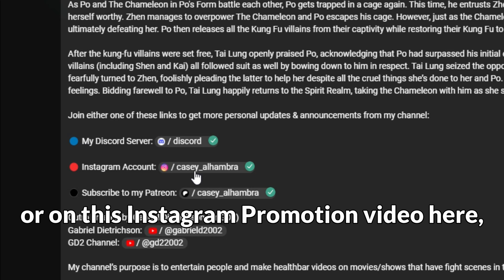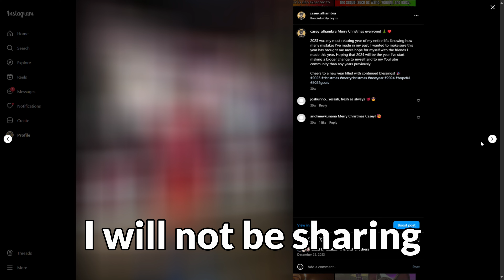Follow My Instagram Account! (LINK IN DESCRIPTION)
My Instagram Account has a list of lots of things that I will be sharing through Instagram Stories and Posts such as:

• Movie News! 🎬
• Exclusive Posts📱
• Movie Review🍿
• Channel Updates 📢

Join either one of these links to get more personal updates & announcements from my channel:

My channel’s purpose is to entertain people and make healthbar videos on movies/shows that have fight scenes in them. ❤️

𝗘𝗱𝗶𝘁𝗲𝗱 𝗕𝘆 𝗖𝗮𝘀𝗲𝘆 𝗔𝗹𝗵𝗮𝗺𝗯𝗿𝗮 ©